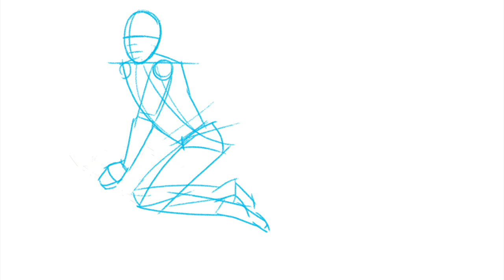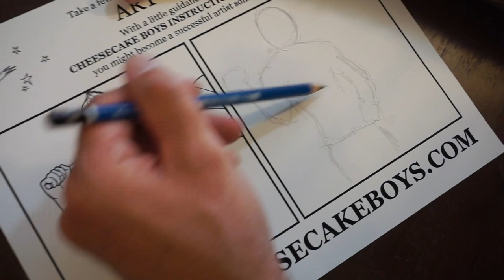Let’s Draw Cheesecake Boys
Do you like to draw or paint or maybe just sketch and doodle? Well if you do, chances are you have the interest needed to become a serious art student. If you've never considered yourself an artist, maybe it's because you haven’t found the right inspiration yet. After all, fruity still lifes don’t do it for everyone. Here at Cheesecake Boys Instruction Schools, we believe students should draw whatever fruity things they like, especially pinup boys! and download our enjoyable art test that has been developed and perfected through years of in-depth study by experts. There’s no cost or obligation. Take the test at home in your spare time and share it with us when your done by posting to social media with CHEESECAKEBOYS. Our first drawing lesson is coming soon, complete with a real live Cheesecake Boy model. today, and your artistic skills will soar!